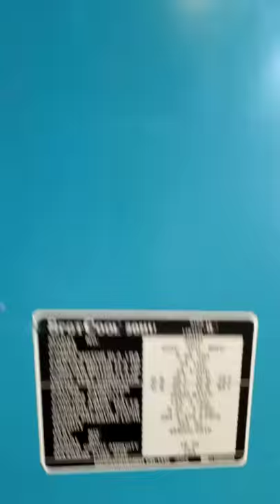Air Conditioner Portable SPOT COOL 39,000 BTU Warehouse Shop Corporate Event Tents BLOW COLD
Air Conditioner Portable SPOT COOL 39,000 BTU   Warehouse Shop Corporate Event Tents BLOWS COLD

$ 2400

 Testing working

1  Available

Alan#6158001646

Delivery AVAILABLE
Shipping AVAILABLE
Free LOCAL PICKUP

--- Free Local Pick up --- OPEN TO THE PUBLIC
70,000 sq. ft Warehouse

Big Box Liquidation LLC
112 E. James Campbell Blvd.

Mon. - Fri. 9:00 am till 6:30 pm
Sat. 9:00 till 6:00. Sunday CLOSED

Check out 70,000 sq. ft. LIQUIDATION WAREHOUSE